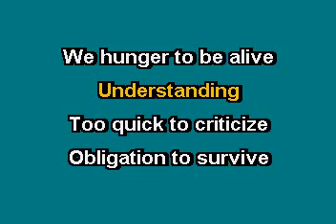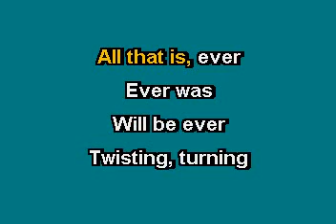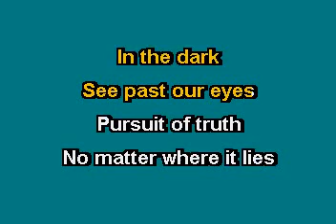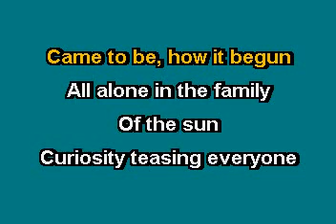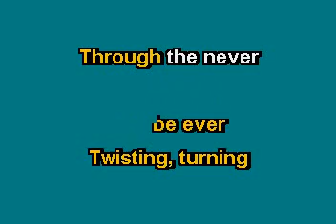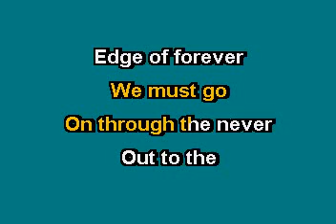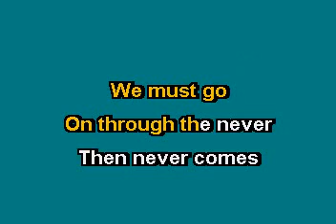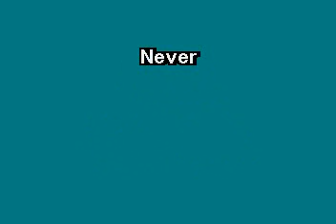Through The Never Metallica Karaoke